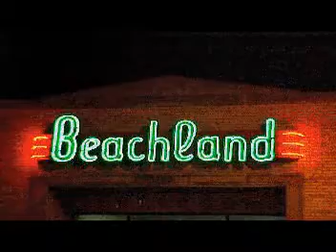Flying High by The Billy Morris Band